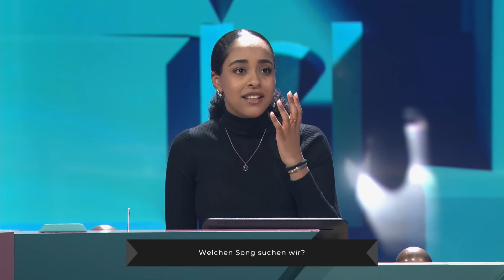Backgrounds Back | Wer stiehlt mir die Show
Dass sich Leute im Rahmen dieser Show in den Vordergrund drängen ist alles alles andere als eine Seltenheit. Background-Sänger:innen halten sich in der Regel allerdings bescheiden im sicheren Hintergrund - bis jetzt! Joko, Hazel Brugger und Florian David Fitz müssen anhand der Background-Parts erkennen, welcher Song gerade geträllert wird. In diesem Sinne: (*Backstreet-Boy-Voice*) Backgrounds back, alright!